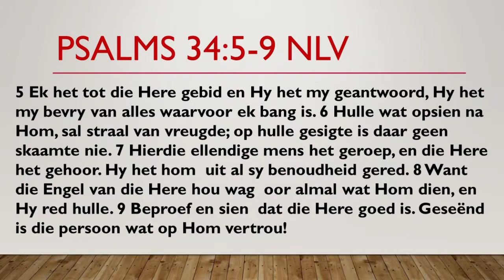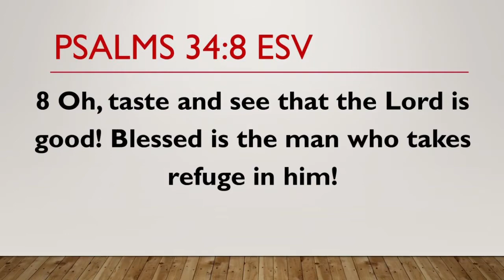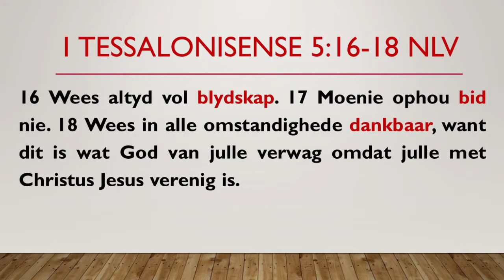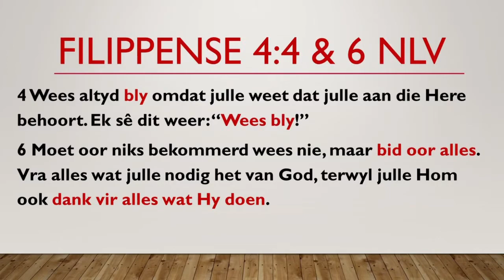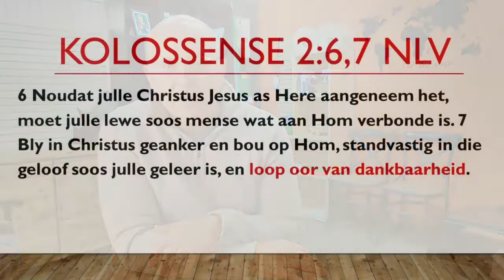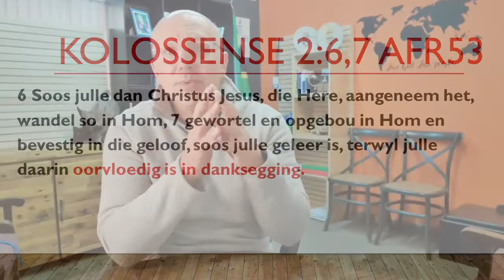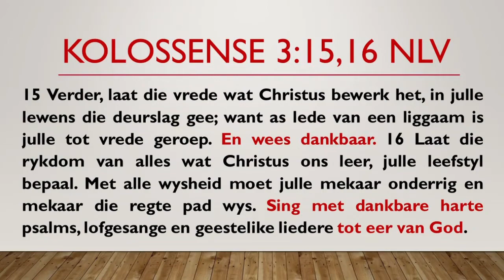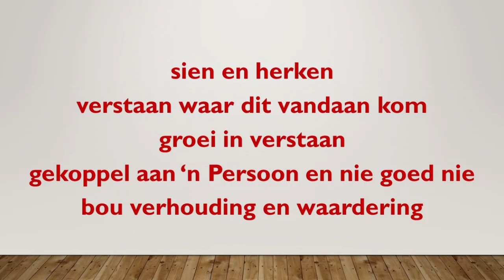Aanlyn Afrikaanse Diens // Week 32 (7-13 Aug) // Die Sleutel van 'n Dankbare Hart